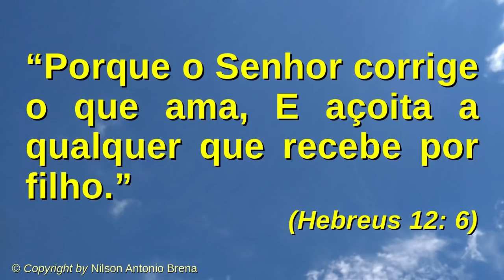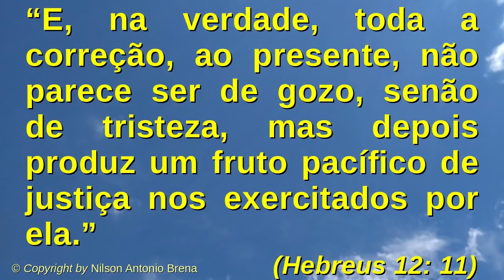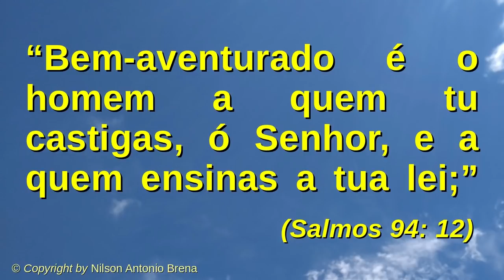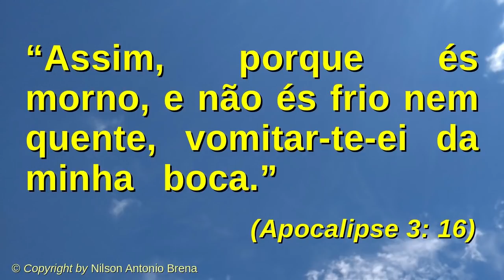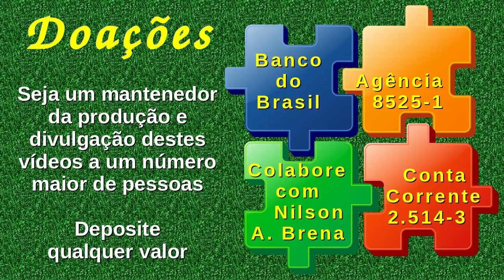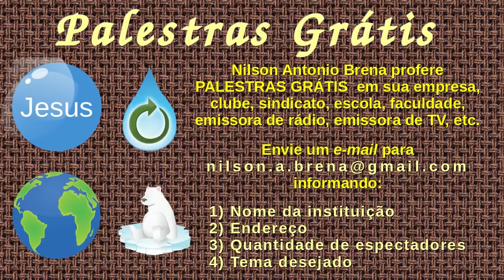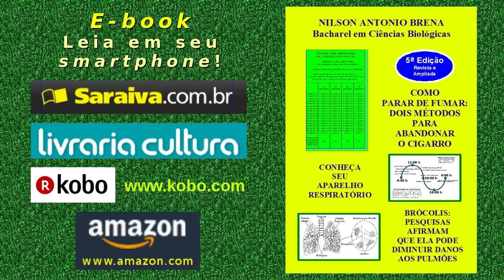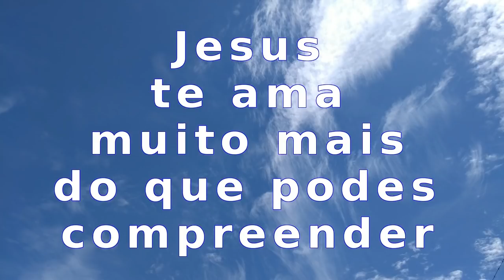48 - Seja Sábio e Aceite a Disciplina de Deus - Nilson Antonio Brena - 19/5/2019 - Rádio Mundial FM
Vídeo 48 de 12/5/2019 por Nilson Antonio Brena: "Seja Sábio e Aceite a Disciplina de Deus". Palestra com base na Bíblia Sagrada. Criada e proferida pelo Biólogo brasileiro Nilson Antonio Brena. Programa "Reflexões sobre Jesus" da Rádio Mundial FM 95,7.